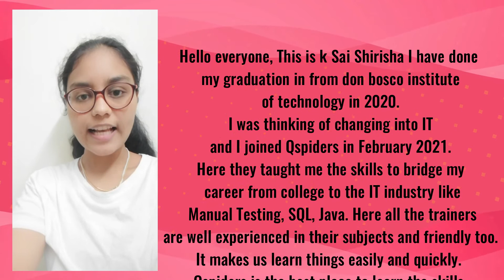QSPIDERS HEBBAL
We have placed this student through
online interview during this COVID PANDEMIC
Attend online classes conducting from QSpiders Hebbal and get placed in MNC.